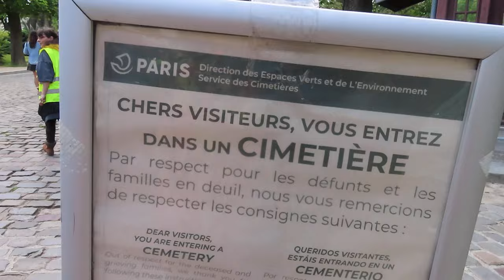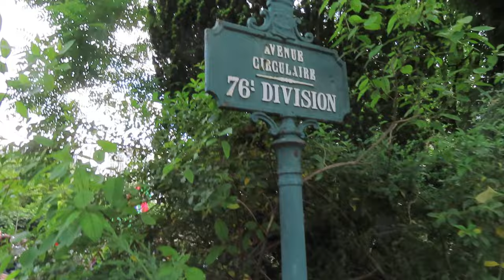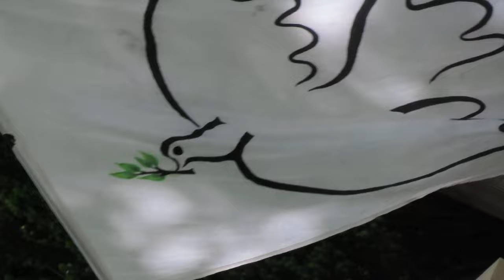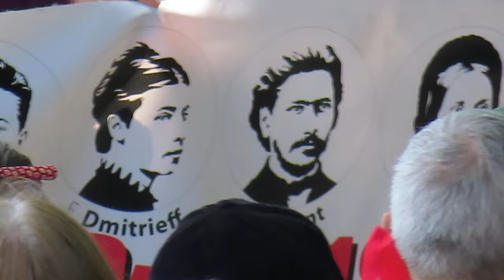La Commune de Paris 1871 commune1871 mariepanic No.2 Brigades Louise Michel 25 Mai 2024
+ La Commune de Paris Cimetière du Père Lachaise 25 mai 2024
+ Montée au Mur des Fédérés 2024 Et gare à la revanche